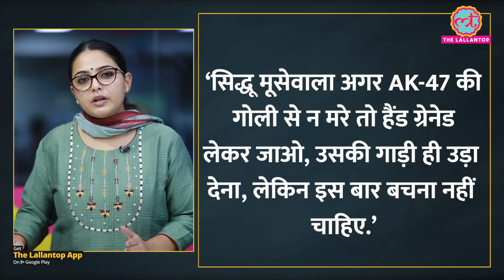Sidhu Moose Wala हत्याकांड में गोली चलाने के आरोपी 3 शूटर्स ने Delhi Police से क्या खुलासे किए?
The Delhi Police arrested two main shooters involved in the murder of Punjabi singer Sidhu Moose Wala. The shooters have been identified as Priyavrat Fauji (26) and Kashish (24). The police have also recovered a haul of arms and explosives. The sharp shooters were arrested from Gujarat's Mundra. Eight grenades, nine electric detonators, three pistols and one assault rifle were recovered from the accused. Priyavrat Fauji is a Haryana-based gangster. He was a member of the Ramkaran gang and worked as a sharpshooter. Priyavrat led a team of shooters and was in direct touch with Canada-based gangster Goldy Brar at the time of the incident. He is the main shooter and executioner of the murder, police said. Watch the video to know more.